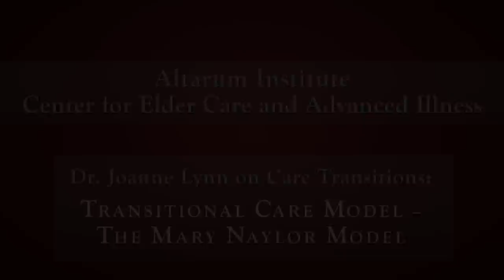Transitional Care Model -- The Naylor Model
Advanced practice nurses can be very effective in helping to bridge transitions from hospital to home. Dr. Joanne Lynn describes the Transitional Care Model, developed and tested by Dr. Mary Naylor and her colleagues at the University of Pennsylvania.